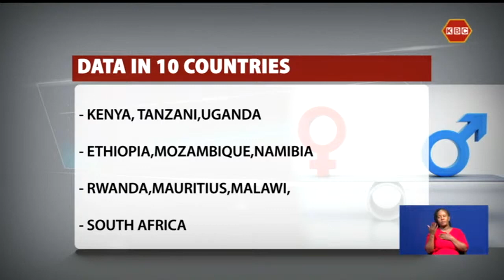Women have been challenged to take active role in negotiating their pay in their work spaces.